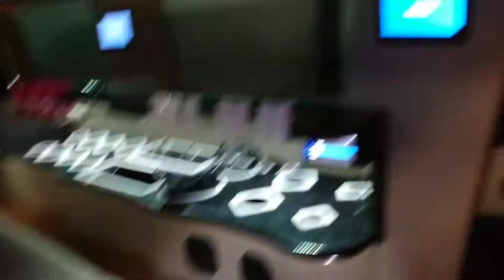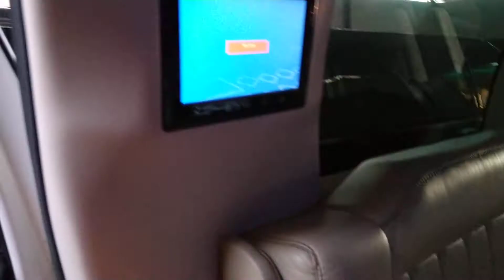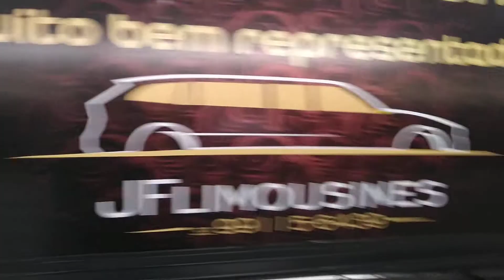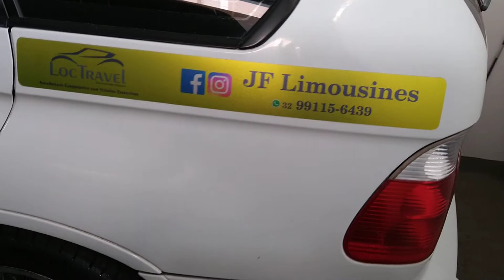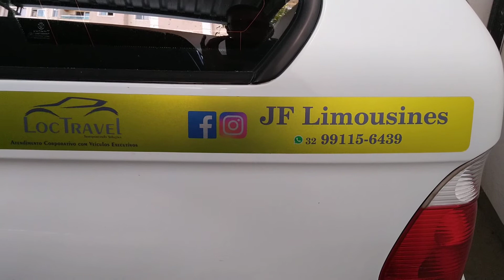LIMOUSINE JUIZ DE FORA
SEM PALAVRAS, ESTA MAQUINA TOP.
VOCÊ QUE VAI CASAR, FAZER ANIVERSARIO, SÓ CHAMAR NO ZAP.
CARRO DE LUXO TOP DE MAIS, VC QUE VAI FAZER UMA FESTA...SEM PALAVRAS...